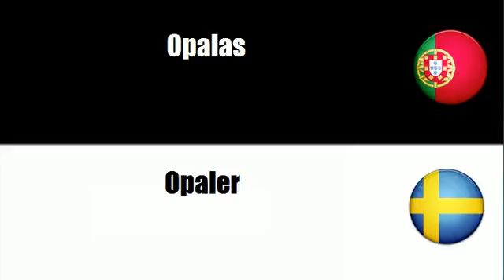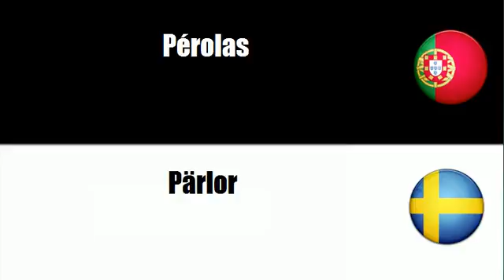Português+Sueco = Joalharia e artigos afins